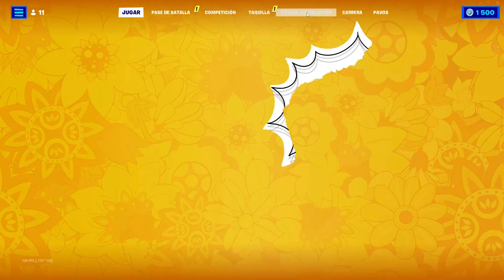SOY UN SHOW SIN CONSTRUIR - FORTNITE